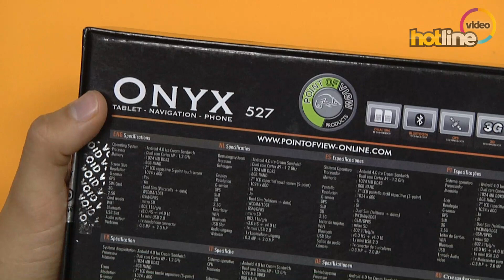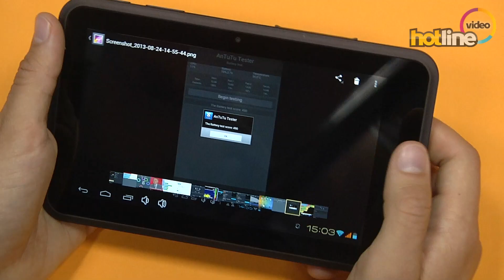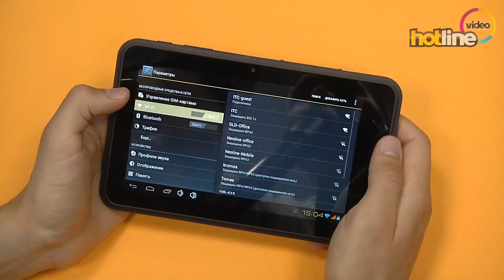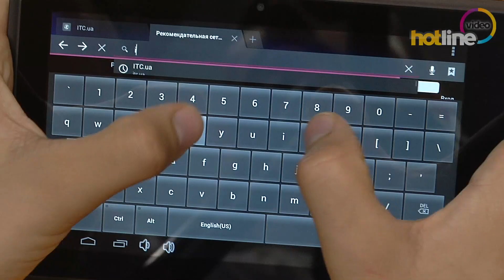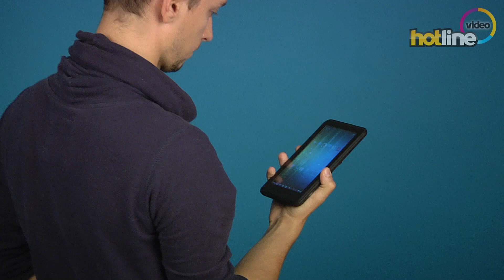Обзор планшета Point of View ONYX 527